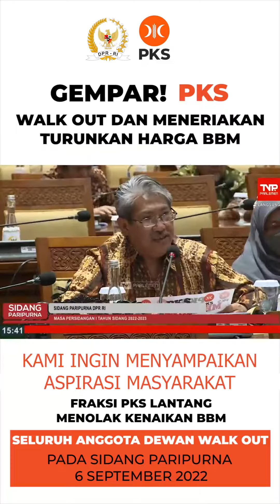TOLAK Kenaikan BBM, FPKS WALK OUT dari Paripurna